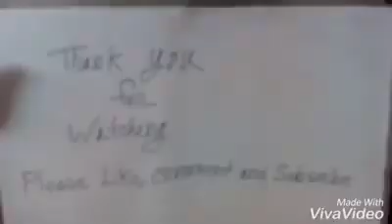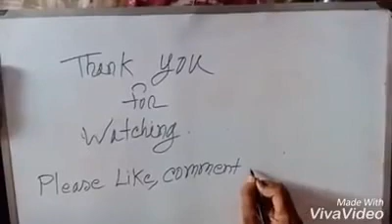Learn Best magic trick ever reverse magic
জাদু শিখুন , বাংলাদেশের সেরা জাদু
 magic
 magic
 magic
Best magic